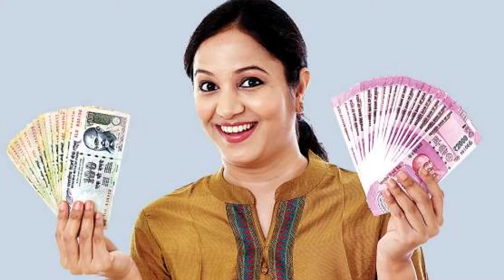Mithun Rashi 2022 मिथुन राशि वार्षिक राशिफल 2022 Horoscope World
किसी भी समस्या  के समाधान के लिए तुरंत मिले

Astrologer - Mahant PANKAJ NATH SHARMA KALI MANDIR WALE
Editing - Kavita Sharma

You can share your problems related with Personal Life, Career, Finance, Health,
by World Renowned Celebrity Astrologer & Vastu Shastra Consultant.

We therefore invite you all to share your Miseries/ Worries/ Tensions and be lifted of it through easy and simple solutions